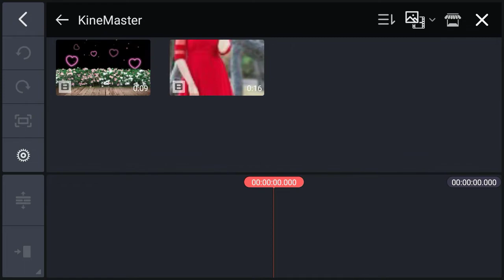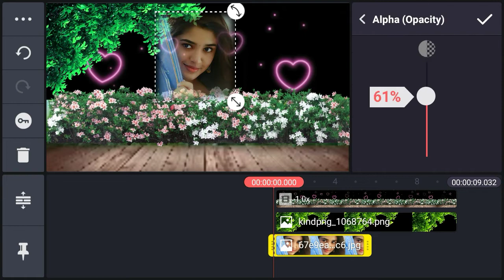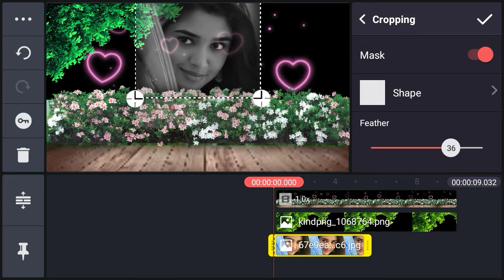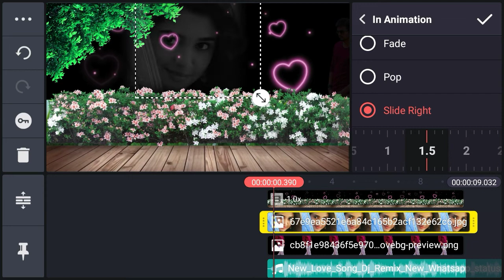Trending Status Video in kinemaster editing | kinemaster 2022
h

is video me Trending Status Video in kinemaster editing | kinemaster